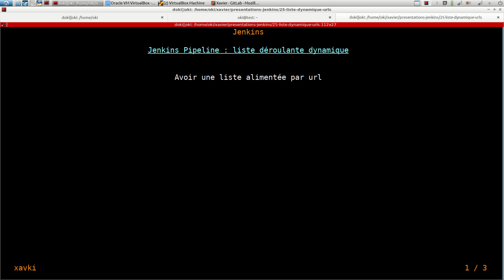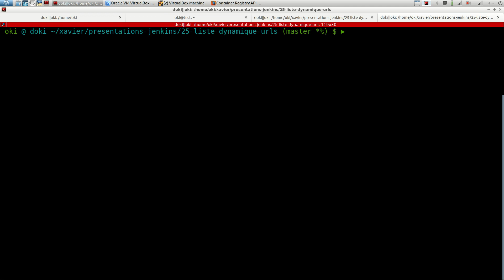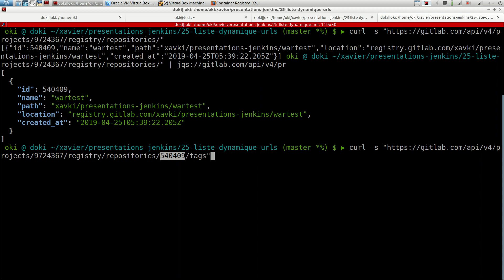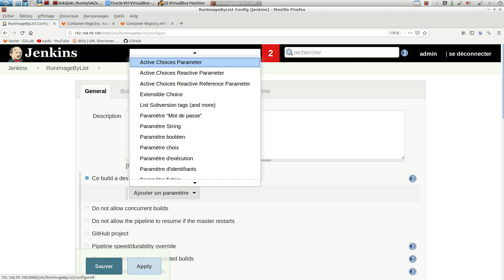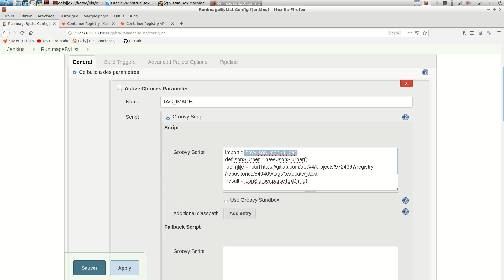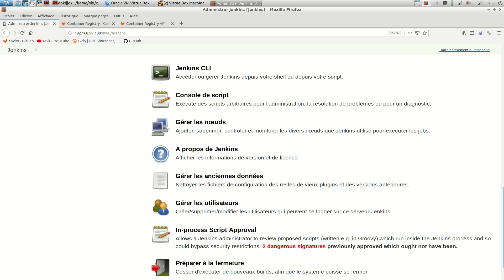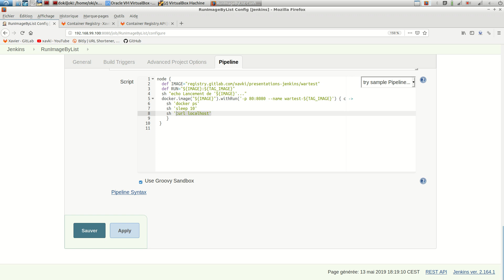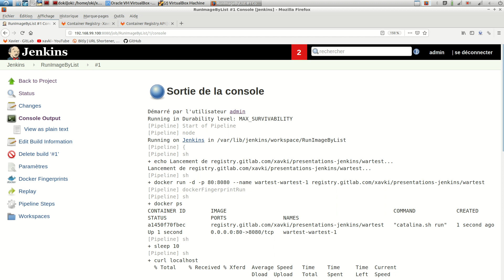JENKINS - 25. Liste déroulante alimentée par API